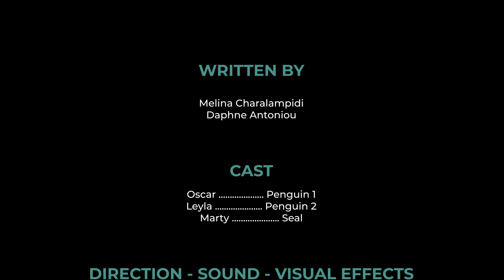Cold Days Are Over